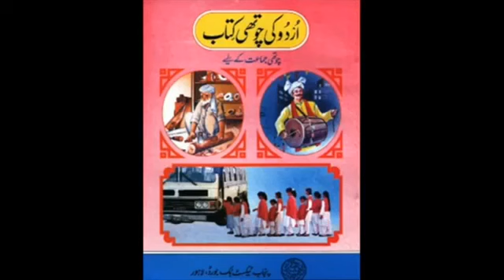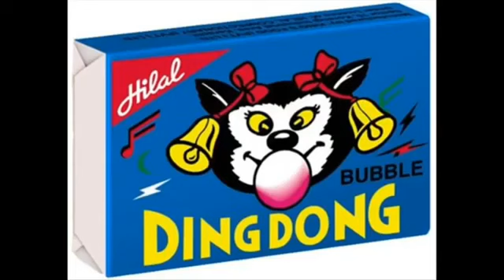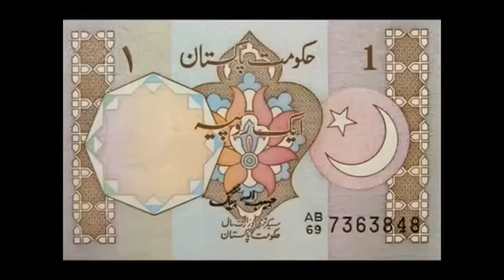Mere Bachpan Ke Din Childhood days 2017